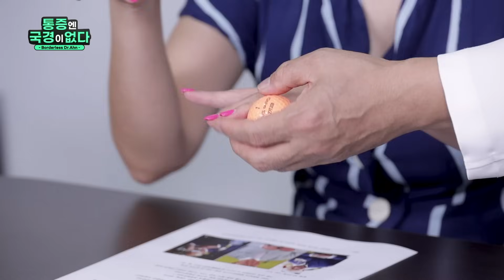[통증엔 국경이 없다] 영국 새 국왕 찰스3세도 00 환자라고?! [통증엔 국경이 없다]